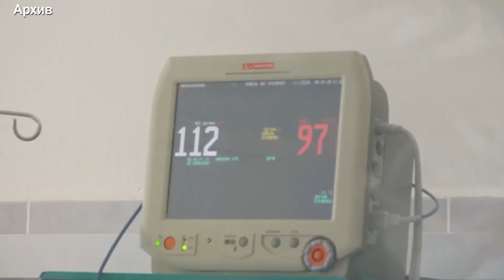Статистика по коронавирусу на 09 04